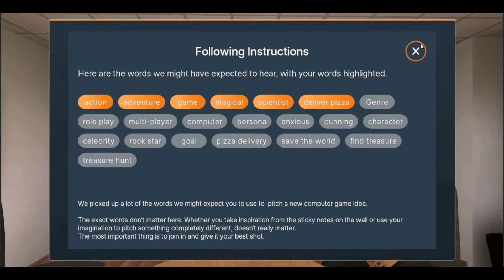Bodyswaps Platform Trailer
Bodyswaps leverages VR & AI to empower learners to practise and develop their soft skills through empathy and self-reflection.

Designed for corporates and educational organisations, Bodyswaps combines a distribution platform with an off-the-shelf library of immersive simulations on communication, teamwork, leadership and job interview skills.